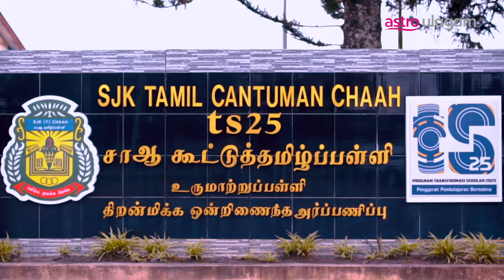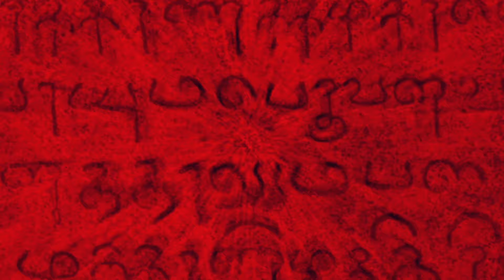Tamil Palliyil Tamil Kalvi I Week 7 I SJK Tamil Cantuman Chaah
Here's a look at our recent event at SJK Tamil Cantuman Chaah ! The Astro Seithigal and Tamil Kalvi teams’ engaged with Tamil school students through fun, language-related activities. Check out the video to see these exciting initiatives in action!